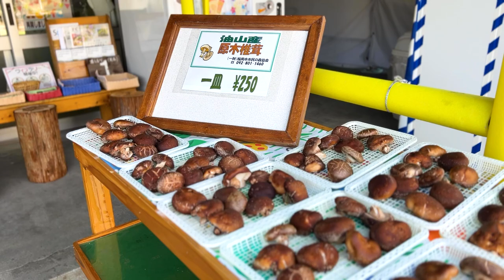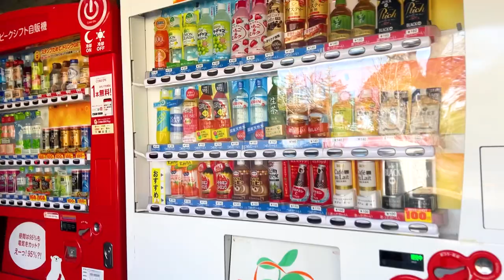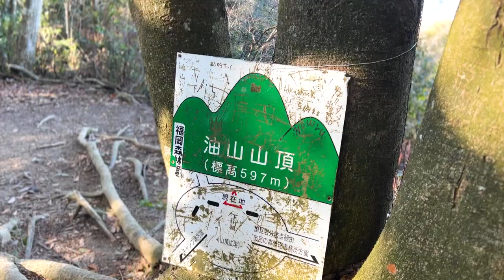День из жизни в Японии ВЛОГ | Покоряем японские горы